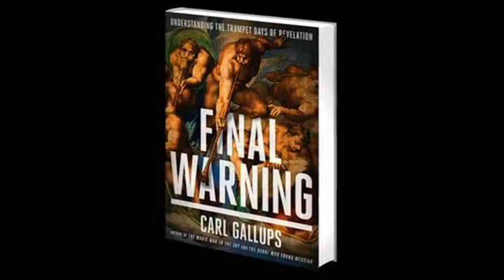End Times, Prophecy, and MORE! Richard Syrett and Carl Gallups